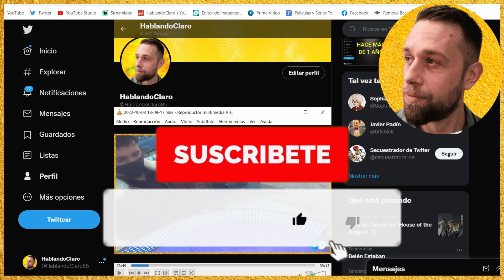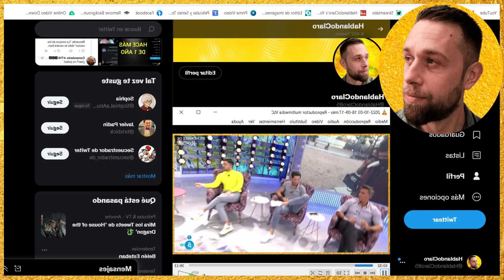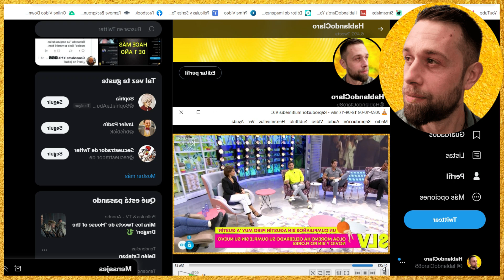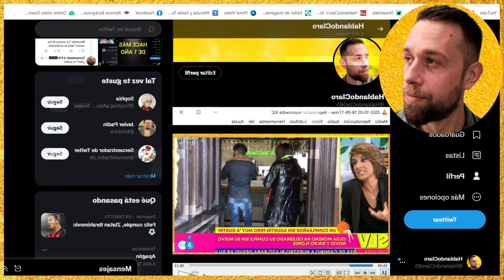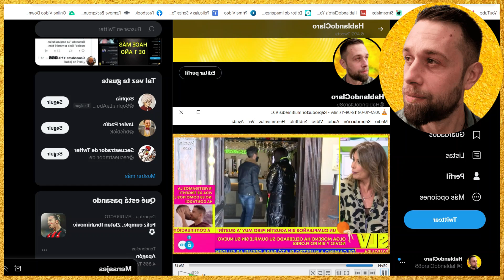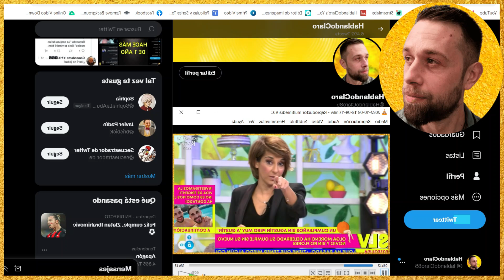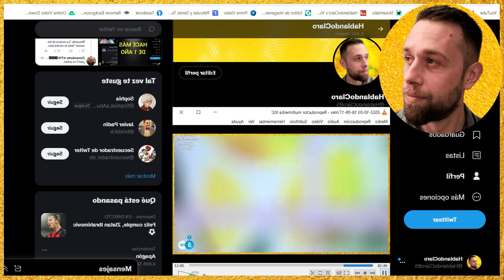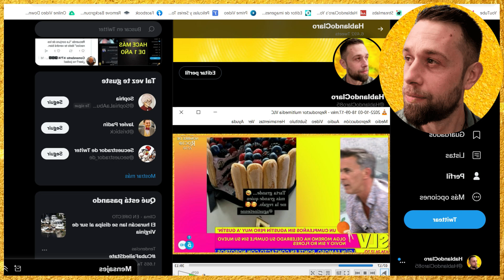💥TRISTE ATAQUE a Rocío Flores por CUMPLEAÑOS de Olga Moreno PARALIZA SÁLVAME por Rocío Carrasco